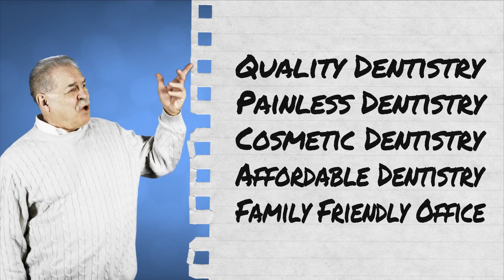Reviews of the top cosmetic dentist and family dentistry in Slidell Louisiana 70458 area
Top Slidell Dentists | Slidell Family Dentistry | Slidell Family Dentists
Slidell Dentistry At Its Finest With Lisa Loescher, DDS

Cosmetic | Cleanings | Cavities | Implants | Dentures | Root Canals | Whitening | Porcelain | Crowns | Veneers | Bridges

Are you looking to brighten your smile?

Do you think you may have a cavity?

Do you have a dental emergency?

Call Lisa Loescher, DDS.

Her dental office handles both cosmetic and general dental needs for patients of all ages.

They are located in Slidell, Louisiana and provide service to the surrounding areas.

Some of our services include bleaching, root canal treatments, dentures, partials and more.

Lisa Loescher, DDS has an inviting atmosphere and personable staff.

Your family will fell like her family. Lisa offers early morning appointments and various payment methods.

Contact Lisa today about her Laser Teeth Whitening and Sleep Apnea services as well!

Family Dentistry - Lisa Loescher DDS - Slidell Dentist
1400 Old Spanish Trail
Suite B
Slidell, LA 70458

Top Slidell Dentists | Slidell Family Dentistry | Slidell Family Dentists | Dentists in Slidell La